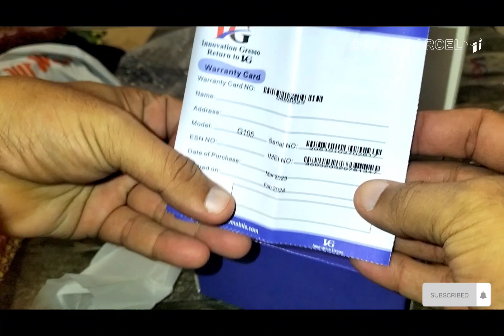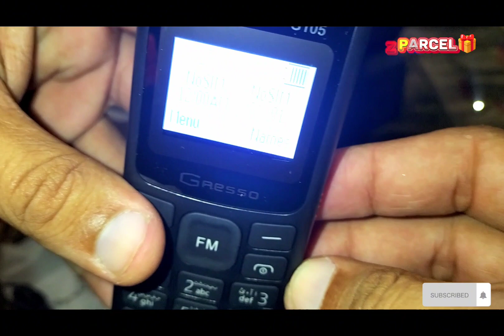Daraz Parcel Review🎁 |Mobile Phone Video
agar video achi lagay to lazmi